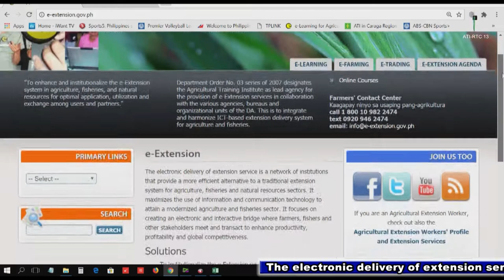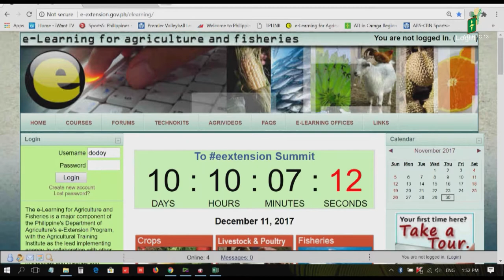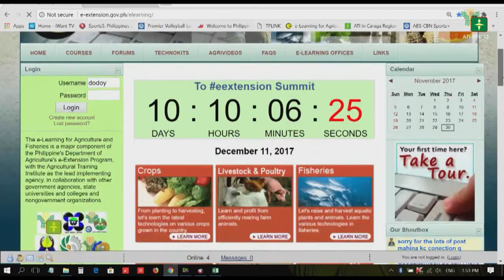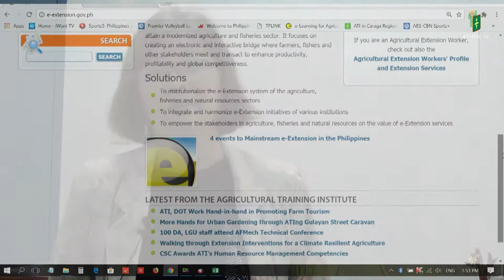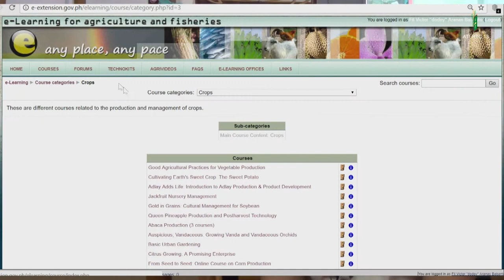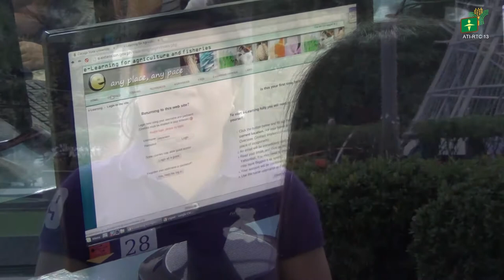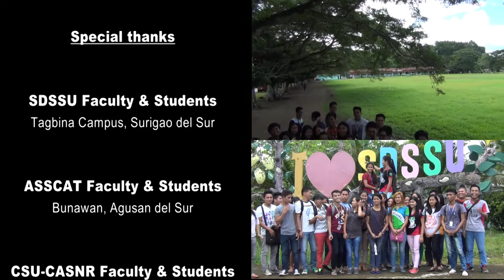Caraga e-Learning Documentary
This video is a documentary of one-decade implementation of e-Learning in Caraga region. The e-Learning for Agriculture and Fisheries is a major component of the Philippine's Department of Agriculture's e-Extension Program, with the Agricultural Training Institute as the lead implementing agency, in collaboration with other government agencies, state universities and colleges and non-government organizations.